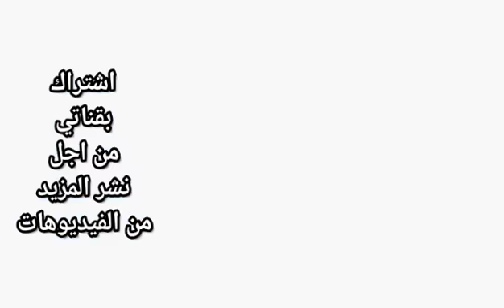جنازه نجل جورج وسوف وديع بكاء زوجة جورج وسوف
لو عجبك الفيديو متنساش الاشتراك